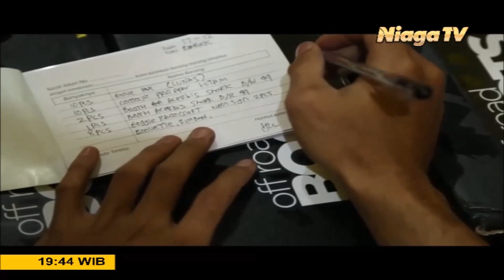Profil Niaga - Sayang Istri #2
Profil Niaga adalah sebuah program yang membahas profil orang-orang yang sukses dalam usaha atau bisnisnya.

Download Aplikasi Kami di Google Play Store:
"Niaga TV"